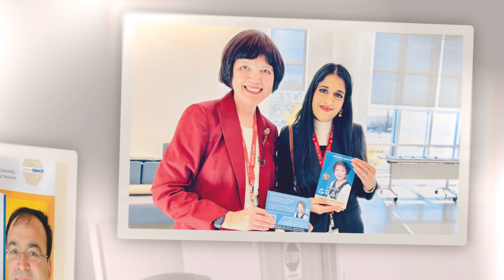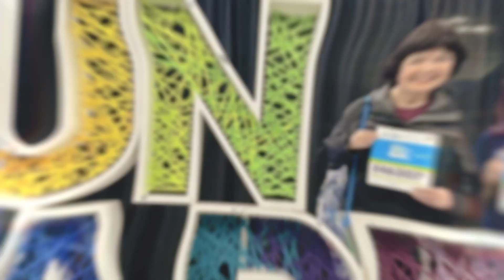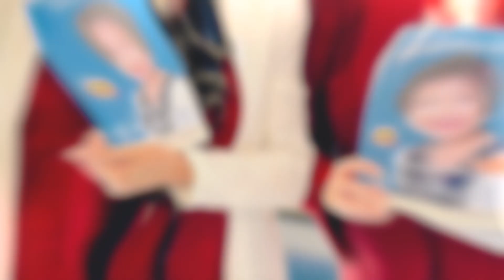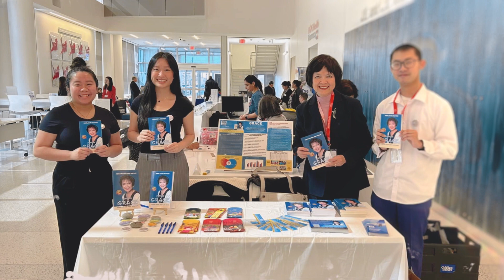Region IV AAPI Health Summit - Highlight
Video highlight of Dr. Anhlan and the Lyceum Global team at the REGION VI ASIAN AMERICAN PACIFIC ISLANDER (AAPI) HEALTH SUMMIT, focusing on the critical theme, "AAPIs and Mental Health: Acute Problems in Need of Timely Solutions."

Location: TT and WF Chao Foundation HOPE Health & Wellness Center, 13930 Bellaire Blvd, Houston, TX 77083
Format: Hybrid Event (In-person and Online)